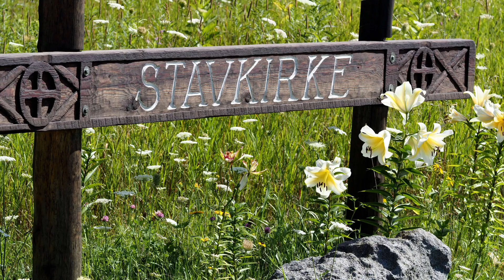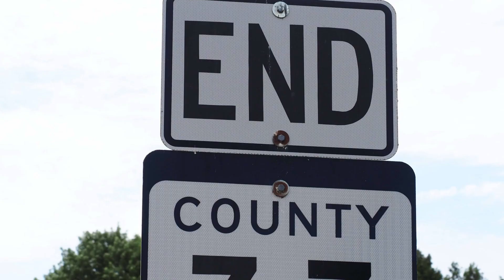Door County WI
This is a trip that I took to Door County in 2020. All the photos were taken with my Olympus OM-D EM-1 Mk III camera. This was my first time visiting Door County and I hope to return soon. I hope you enjoy the video.

Video Link: • Del - Tropical Love (Vlog No Copyrigh...
Link: • Fredji - Blue Sky (Vlog No Copyright ...